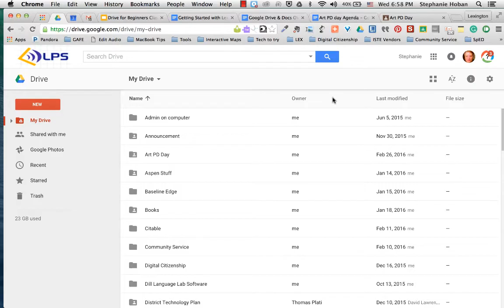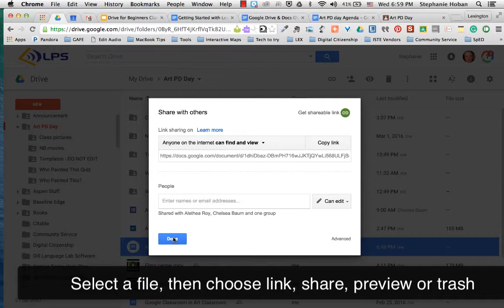An Overview of Google Drive